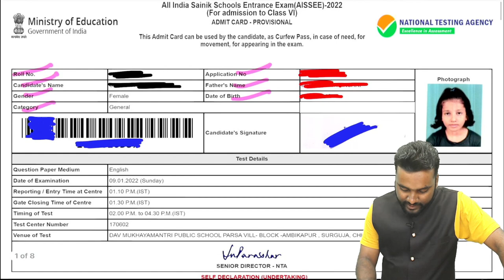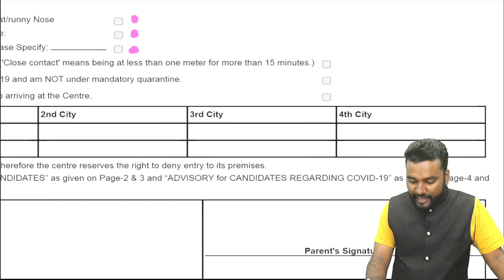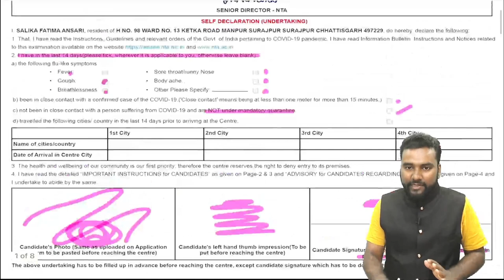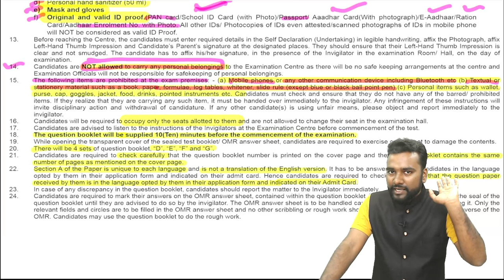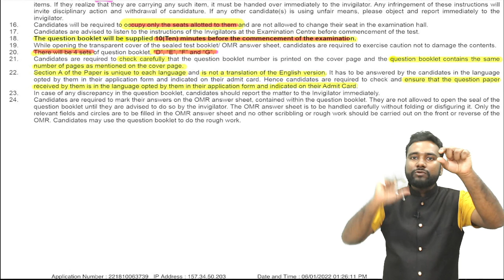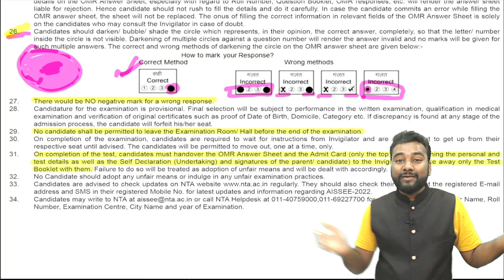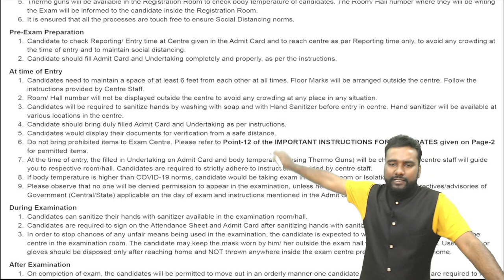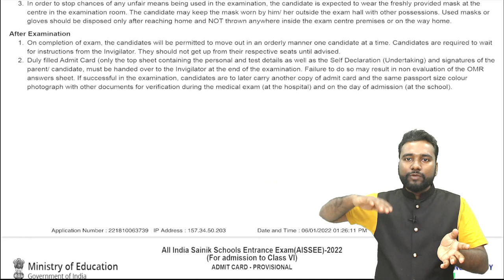AISSEE Exam 2022 Details & Instruction | Exam main ye galti na karen 🔥 EDU MANSION